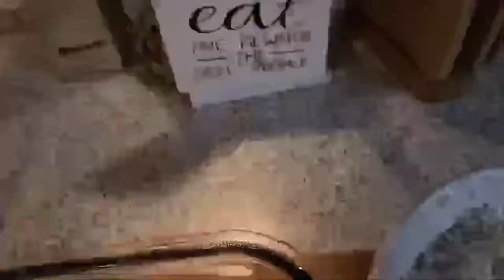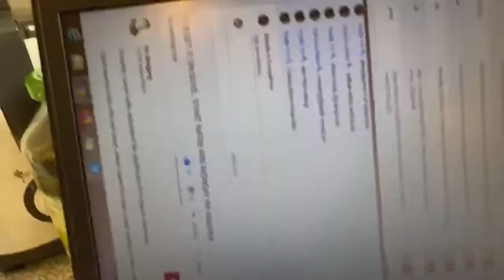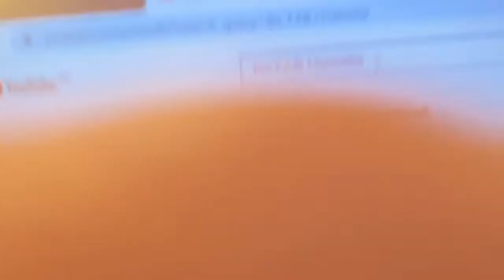Crispy beef recipe | Kawloon style | Easy Recipe | Live cooking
This is on of my favorite in kawloon restaurant in Abu dhabi kaya ginaya ko lng guys hehehe mesereppp naman sarap s pulutan hehehe